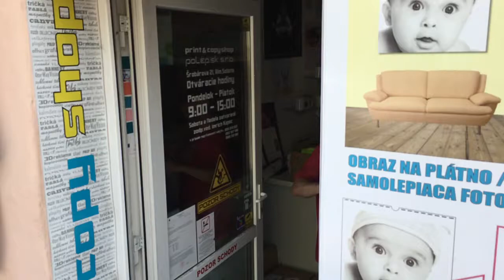19.5.2017 | Polep.sk - vyzdvihnutie doplnkov pre kllip I